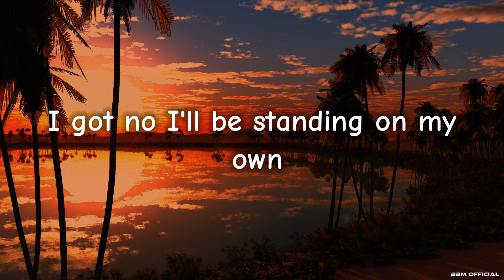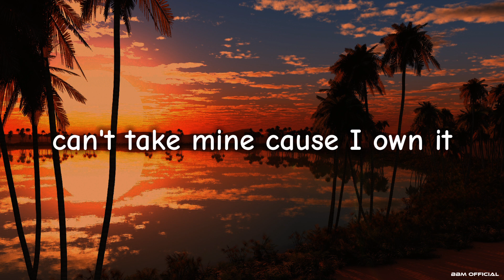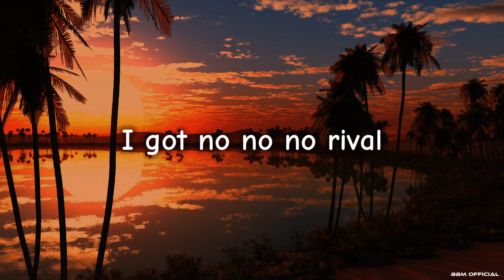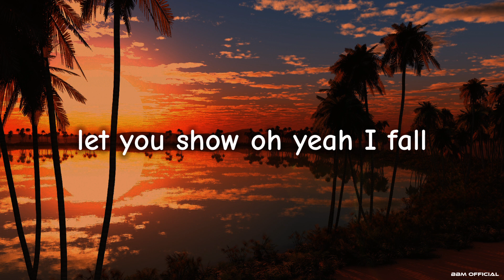Egzod , Maestro Chives & Alaina Cross - No Rival ( Lyrics )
Egzod - @Egzod

No Rival Lyrics
Egzod & Maestro Chives
Alaina Cross
BBM Official Release

Lyrics 🎶

⚠️️ Keep Like
⚠️️ Keep Comment
⚠️️ Keep Share

🏷️Tags.